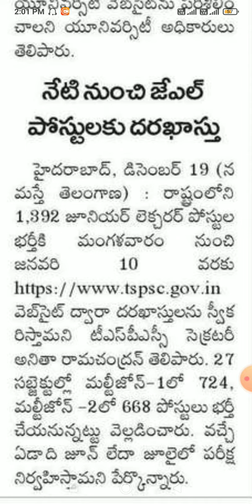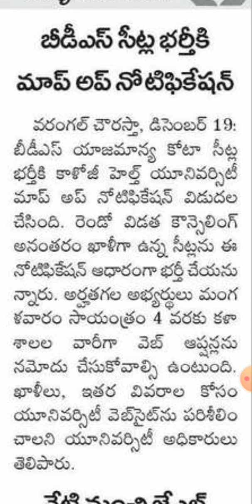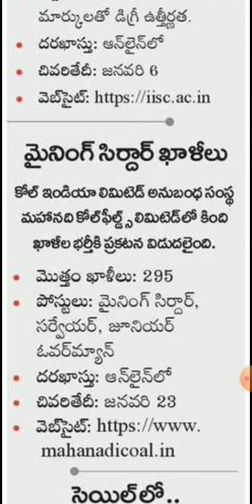how to apply jl applications in telugu 2022/jl application